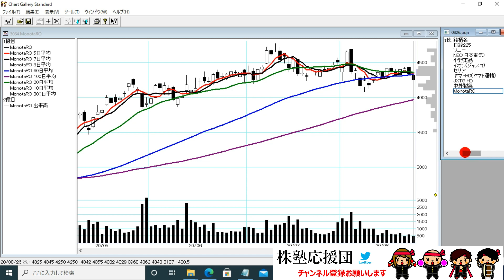【団長ニュース】8月26日(水) 復活できるのか!? 団長の要観察銘柄！